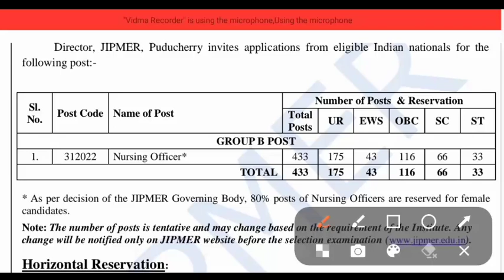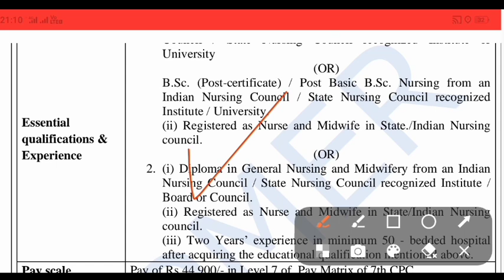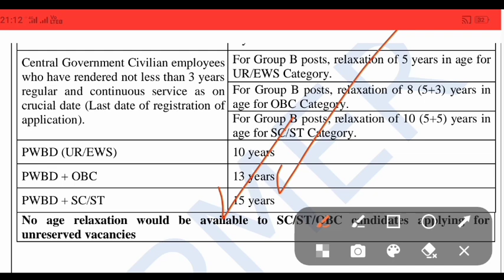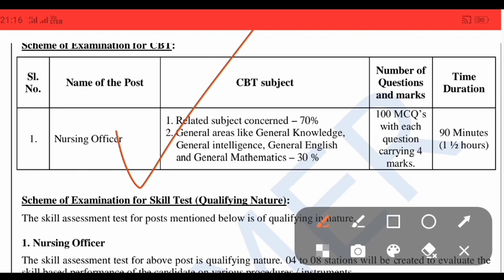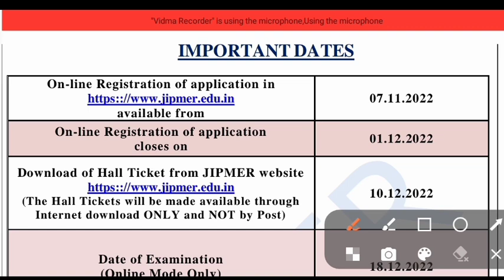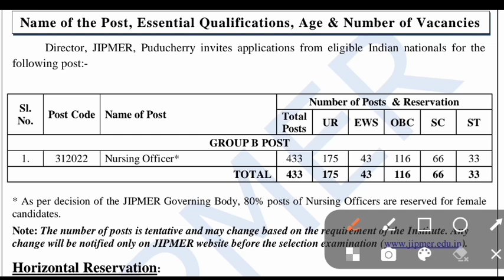NURSING OFFICER RECRUITMENT 2022 l JIPMER NURSING OFFICER VACANCY 2022 l JIPMER MEDICAL STAFF BHARTI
ਨਰਸਿੰਗ ਅਫਸਰ ਭਰਤੀ 2022,
BFUHS WARD ATTENDANT BHARTI 2022 l BFUHS STAFF NURSE BHARTI 2022 l BFUHS ANM POSTS BHARTI 2022,
ਸਟਾਫ਼ ਨਰਸ ਭਰਤੀ 2022,PGI CHANDIGARH STAFF NURSE VACANCY 2022, PGI CHANDIGARH STAFF NURSE RECRUITMENT 2022, GOVT JOBS,

PGIMER CHANDIGARH RECRUITMENT 2022 GROUP A, B, C 256 POSTS NOTIFICATION RELEASED,

PGIMER CHANDIGARH RECRUITMENT 2022 APPLY ONLINE GROUP A, B, C 256 POSTS,

PGIMER NURSING OFFICER RECRUITMENT 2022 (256 Posts) NOTIFICATION FORM,

NURSING OFFICER RECRUITMENT 2022, JIPMER NURSING OFFICER VACANCY 2022, JIPMER MEDICAL STAFF BHARTI,